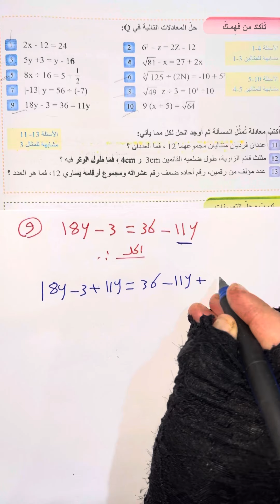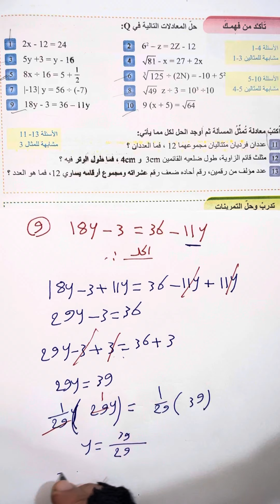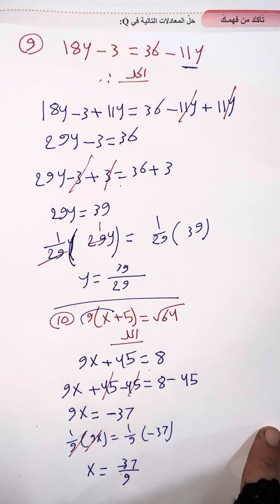رياضيات للصف الاول متوسط (صفحة 93) السؤال التاسع و العاشر المنهج الجديد